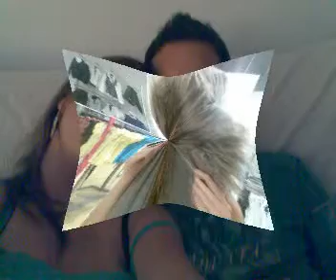YyF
Un poco de los dos...
Yoli y Fer